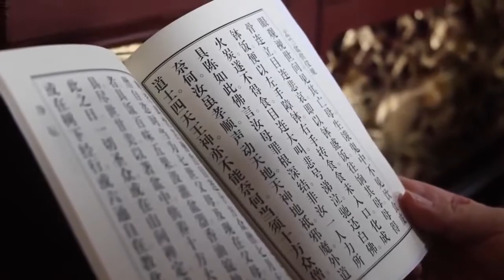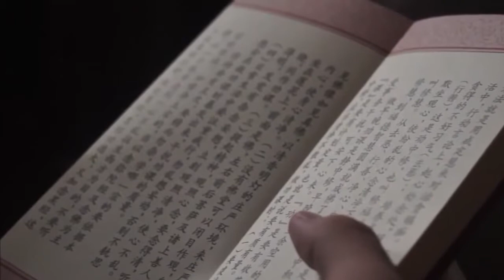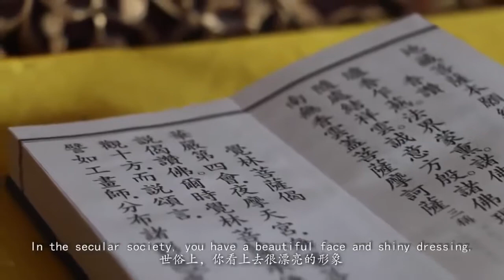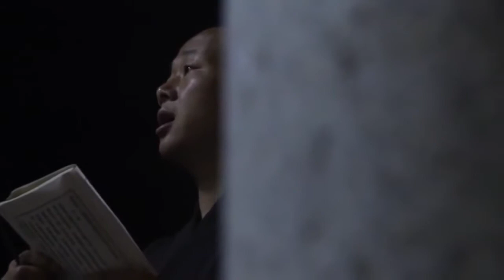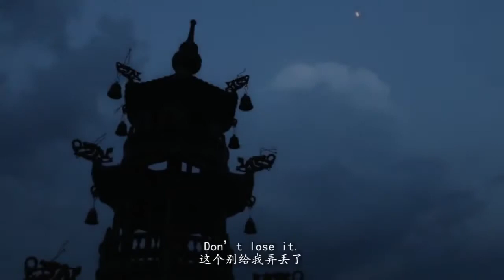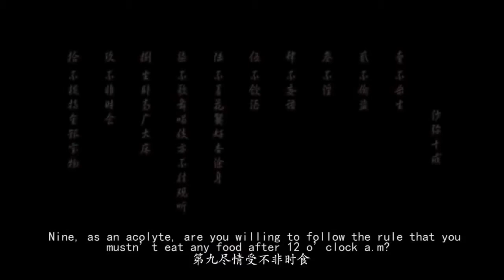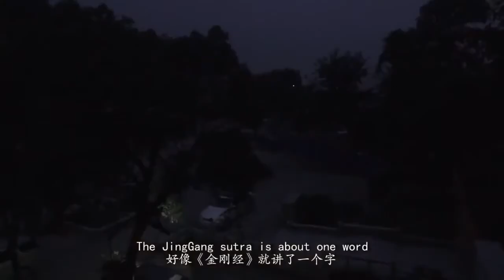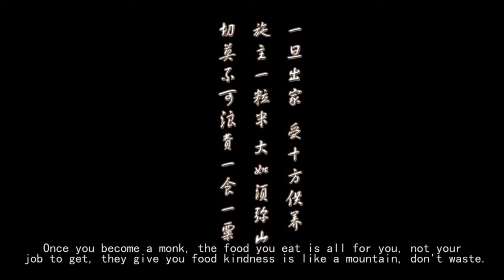Buddhism : Life of the Monk | BBC Documentary 2015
Jesus Was A Buddhist Monk (BBC Documentary) Jesus was a Buddhist Monk BBC Documentary .Jesus was a Buddhist Monk BBC Documentary bbc . Jesus Was A Buddhist Monk (BBC Documentary) Jesus was.

This documentary tells the story of the Buddha's life, a journey especially relevant to our own bewildering times of violent change and spiritual confusion. It features the work of some of.

A documentary about the ancient tradition of Buddhist hermits living and practicing in the Zhongnan mountains, in modern day China.

Wheel of Time is a 2003 documentary film by German director Werner Herzog about Tibetan Buddhism. The title refers to the Kalachakra sand mandala that provides a recurring image for the film.

A school for children who will become